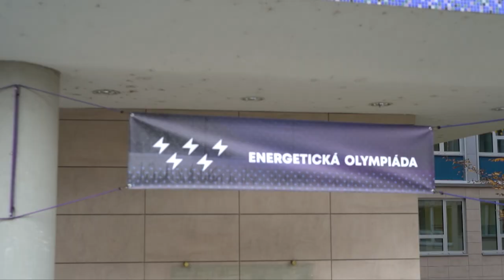Energetická olympiáda 2019 krátká verze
Video z Energetické olympiády 2019.